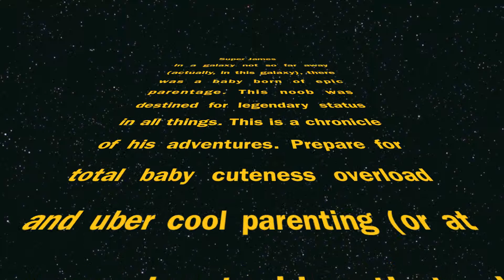RUB-A-DUB!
SuperJames; HouseofSuperJames; House of Super James; Super James; Kelly James; Jesse James; Declan James